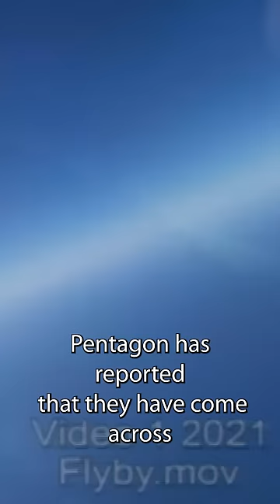This Mysterious Footage Has Sent The UFO Community Into A Frenzy